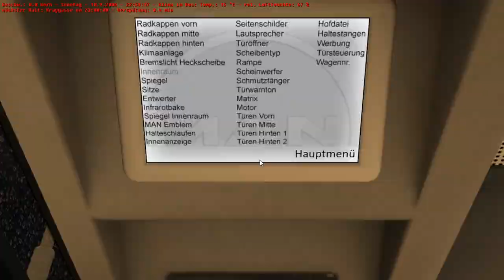Let's Play OMSI 2 Map Wien 2 / 23A mit dem MAN NG 243 M18 in [1080p]